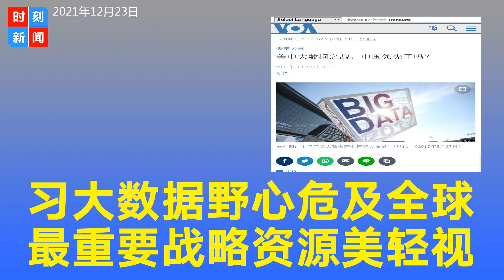习近平致力让中国成为世界上最强大数据掮客，大数据是21世纪最重要的战略产品，美国政府的重视不够。《时刻新闻》2021年12月23日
《华尔街日报》12月20日报道称，中国对全球货运数据的掌控能力不断扩大引发美国政府担忧，后者担心中国政府可能会利用手中的物流数据获取商业或战略方面的优势。其实，不只是航运数据，中国在所有大数据领域的野心都让美国越来越担忧。专家指出，随着大数据越来越成为21世纪最重要的战略商品，美中在大数据方面的竞争将会越来越激烈。不过，到目前为止，美国政府在大数据的重要性方面重视不够。

美国对中国收集大数据的能力越来越担忧

《华尔街日报》的报道说，中国利用其广布全球的物流网路和航运追踪系统，可以掌握到不在中国靠港的货物，及其复杂的数据系统。报道援引航运业管理人士的话说，通过对这些数据的处理，中国可以比其他方更早发现并利用短缺、过剩和新兴的趋势。

报道特别提到中国交通部在2007年成立的中国国家交通运输物流公共信息平台（Logink）。报道还说，美国国会下属的美中经济与安全审查委员会上个星期已启动针对该系统的研究。

这只是美国对中国日渐增长的数据收集能力担忧的最新事例。在美中大数据竞争中，目前最受美国各界关注的是占据美国无人机市场半壁江山的深圳大疆创新科技有限公司生产的无人机（DJI）。